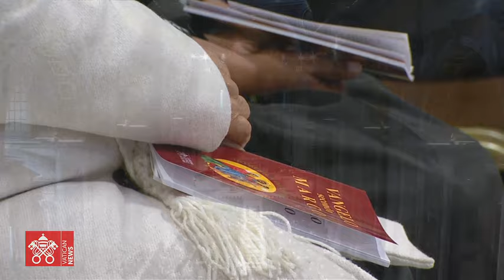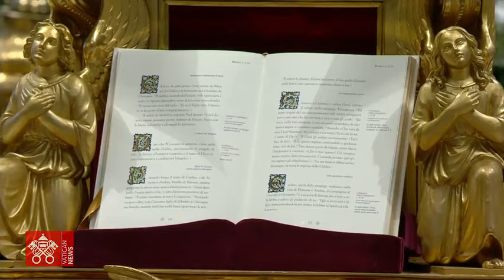21. Januar 2024, Heilige Messe zum Bibelsonntag | Papst Franziskus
Aus dem Petersdom, heilige Messe zum Bibelsonntag unter dem Vorsitz von Papst Franziskus